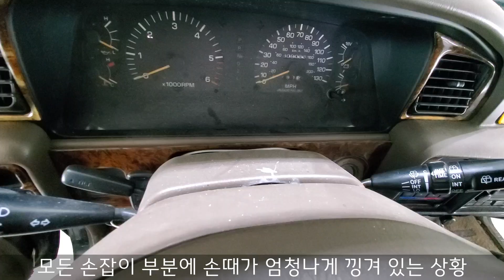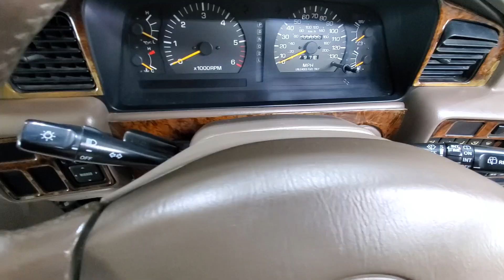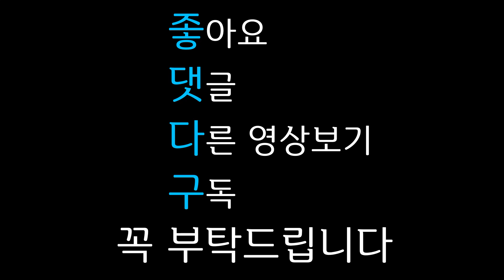24년된 폐차 직전상태의 차 심폐소생술 | 속이 시원해지는 실내 디테일링 세차 영상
24년된 폐차 직전상태의 차 심폐소생술 | 속이 시원해지는 실내 디테일링 세차 영상

안녕하십니까! 밋돌세 인사드립니다! 오늘 제가 작업할 차량은 도요타 랜드 크루져 입니다.

이 차량의 경우에는 모든 손잡이 부분에 손때가 엄청나게 낑겨 있는 상황이었고 먼지가 구석구석 쌓여 있는 모습입니다. 센터콘솔쪽은 마모가 상당히 심한 상태였고 틈사이에 때가 오랜시간 쌓여서 차체와 일치화 되어있는 상태입니다. 차량시트 오랜시간 사용으로 이미 수명을 다한 상태로 곳곳에 마모가 심하게 진행되어있었고 카펫에는 진한 농도의 엄청난 양의 기름때가 묻어 있는 상태였습니다. 또한 곳곳에 반려견 털 또한 많이 보였습니다. 이 차량은 출고된지 24년째가 되는 차량으로 차주님께서 오랜시간 건설노동자분께서 타고 다니시던 폐차하려던 차를 오프로드용으로 수리 및 개조를 하기 위해 구입하신 차량입니다. 오늘작업은 24년간 야무지게 쌓인 손때와 카펫에 쌓인 진한 기름때와 한판승부가 될 것 같습니다. 영상 말미에 차주님 반응이 있으니 끝까지 보셔야 한다는점, 잊지말라구~

좋댓다구~ 꼭 부탁드립니다.
좋   아요
댓   글
다   른 영상보기
구   독

밋범준모창/ 천장청소/ 출장디테일링의 장단점/ 장기렌트차/ 김성모/ GM사뷰익브랜드이미지/ 뷰익 대형SUV/ 가죽시트/ 메트청소

독거노총각성대모사/ 밋돌세 출신지역/ 부업밋돌세/ 존시나/ 컵홀더청소/ 컴프레서 미사용 이유/ SUV인기이유 가죽시트/ 일본차의 미국시장점유율

세끼먹는김사원성대모사/ 미국인들이차를더럽게타는이유/ 거성리믹스/ 밋돌세 작업철학/ 반려견털제거/ 가죽시트

백종원 조관우 성대모사/ 침냄새/ 채널개설이유/ 폭스바겐브랜드이미지/ 가죽청소/ 활어

유리상자/ 직물시트/ 왜 미국에는 직물시트가 많은가?/ 일본차나브랜드이미지/ 데시보드청소/ 콜라얼룩제거/ 도라애몽/ 청소기선택

반려견털제거/ 에네르기파/ 개똥철학/ 특이한미국사람들/ 니싼차의브랜드이미지/ 팔거치대청소/ 가죽시트/ 뉴트로지나

김종민의가능한/ 빨간색리믹스/ 매트청소/ 가죽시트관리/ 카펫클리너/ 프로텍턴트 바르기

영상에 사용된 도구와 기계들
(제품을 구입하시면 아마존이 밋돌세에게 4% 커미션을 줍니다)

⚙️기계류
청소기 Vacmaster Professional Wet/Dry Vac
카펫청소기 Bissell 3624 Spot Clean Professional
스팀기 McCulloch MC1375 Steam Cleaner
드릴 Black+Decker Cordless Drill
오존생성기 Enerzen Ozone Generator

🧼클리너
프로텍턴트 Meguiar's Supreme Shine Protectant
실내클리너 Meguiar's All Purpose Cleaner
가죽클리너 Meguiar's Gold Class Rich Leather Cleaner and Conditioning
디그리져 Superclean Degreaser
창문클리너 Invisible Glass Window Cleaner

🧹브러쉬
털제거브러쉬 Lilly Brush Pet Hair Remover
드릴브러쉬(약) Drill Brush (Soft)
드릴브러쉬(중) Drill Brush (Medium)
디테일링브러쉬 Detailing Brush
멧돼지털브러쉬 Detail Dudes Boars Hair Brush

🔧도구
펌프스프레이 Pump Sprayer
치과도구 Dental Tools

📽️촬영도구
디테일링 라이트 Neiko 40447A

디테일링이란?
디테일링의 뜻은 영어로 자세한, 세부적인 이라는 뜻으로 정밀하고 섬세하게 하는 세차의 고유명사화된 단어라고 생각하시면 되겠습니다. 가령 예를 들어, 세차는 얼굴 세안만 하는 것이라고 한다면, 디테일링은 세안은 기본, 스팀, 제모, 스킨케어, 보습 등 아주 세밀하고 구체화된 서비스로, 자동차 구석구석 청소는 물론이고 광택, 프로텍턴트나 왁싱까지 세심하게 받는 자동차 케어 서비스를 디테일링이라고 생각하시면 되겠습니다. 그래서 당연히 보통 세차보다 훨씬 오랜 시간이 걸리고 가격도 높은 것이 디테일링입니다. 제 채널에서는 여러분께 미국에서 굉장히 보편화된 출장 디테일링에 대해서 소개해드리고 미국문화를 소개해드리는 영상을 업로드하겠습니다. 차에 관심이 없으신 분들도 이 더러운 자동차들이 깨끗하게 변화하는 기분 좋은 과정을 함께 즐기셨으면 합니다.

Detail Wizard